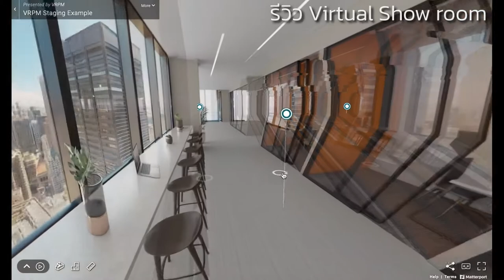โชว์รูมแบบ Virtual (VR)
วันนี้ได้มีโอกาสมาดูเทคโนโลยี Virtual เพื่อนำเสนอสถานที่จริง โดยใช้การถ่ายรูปจากสถานที่จริง เพื่อนำไปประมวลผลแล้วสร้างออกมาเป็นรูปแบบ VR 360 เพื่อให้ผู้ใช้งานสามารถเห็นภาพของสถานที่จริง รูปจริง ไม่ต้องเป็นโมเดล 3 มิติ อันนี้เป็นอีกทางเลือกที่น่าสนใจไม่น้อยกับรูปแบบการนำเสนอแบบนี้
จากตัวอย่างวีดีโอจะเห็นได้ว่าเป็นลักษณะของสำนักงานที่มีขนาดใหญ่ ตกแต่งอย่างสวยงาม ถ้าสมมุติว่า ผมเป็นลูกค้าที่กำลังสนใจจะเช่าสำนักงานอยู่และได้เห็นรายละเอียดแบบ 360 องศาแบบนี้ รับรองว่าถูกใจแน่นอน เพราะมันให้อะไรมากกว่ารูปนิ่งสวย ๆ ไม่กี่รูป เราสามารถที่จะเดินไปมาในสถานที่ได้เอง เห็นทุกซอกทุกมุม
และเรายังสามารถที่จะปักหมุดเพื่อใส่รายละเอียดบางอย่างลงไป เช่น ข้อความอธิบาย แต่รูปแบบของการนำเสนอยังมีข้อจำกัด อาจจะไม่สามารถปรับแต่งเองทั้งหมดได้ เพราะเป็นรูปแบบ แพลตฟอร์มสำเร็จรูป มีข้อจำกัดบางอย่าง
และอาจจะมีข้อเสียอยู่บ้างเล็กน้อยเช่น กระจก ที่จะสะท้อนภาพของกล้องออกมาได้ อาจจะทำให้ดูไม่ดีเท่าไหร่ ถ้าหลีกเลี่ยงได้ควรหลีกเลี่ยง หรือ ยอมรับในข้อจำกัดนี้
ข้อเสนอแนะ
การใช้เทคนิคนี้มานำเสนอ จำเป็นที่จะต้องเข้าใจข้อจำกัดบางอย่างว่ามันบันทึกภาพมาเป็น 360 องศา ฉะนั้นสถานที่ควรจะมีความสวยงามทุกมุม ถ้าเกิดว่าเรากำลังต้องการนำเสนอ virtual ให้กับลูกค้าแล้วดันมีบางอย่างที่ไม่สวยงาม มันจะถูกถ่ายติดมาด้วย จำเป็นที่จะต้องใช้การปิดบังไว้ก่อน อาจจะต้องเสียเวลาในการเก็บสถานที่ให้เรียบร้อยที่สุดก่อนที่จะถ่าย เพื่อให้ภาพที่ได้ออกมาสมบูรณ์แบบที่สุด และการถ่ายทำจะใช้เวลาค่อนข้างนาน เพราะต้องเดินถ่ายทีละจุดแล้วเคลียคนออกจากทุกมุมกล้อง เพื่อไม่ให้ติดภาพของช่างภาพเข้าไป หรือคนอื่น ๆ ในสถานที่ เหมาะกับสถานที่ปิด และไม่มีคนเดินอยู่
ลักษณะการคิดราคา
ส่วนมากจะคิดกันเป็น ตารางเมตร เพราะต้องเดินถ่ายอย่างละเอียดแทบทุกตารางเมตร ส่วนมากจะอยู่ราคาที่ 500 – 1,000 บาท แล้วแต่ตกลงกัน และขึ้นกับขนาดของสถานที่ และยังมีค่าบริการรายเดือนอีกประมาณ 500 บาท ถ้าไม่ชำระ แพลตฟอร์มจะปิดการใช้งานแบบสาธารณะ

Line : MESISE